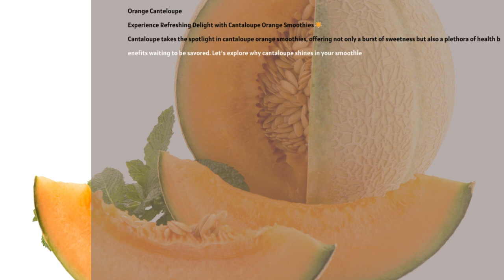Day Twenty Two Free 28 Day Breakfast Smoothie Challenge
Experience Refreshing Delight with Cantaloupe Orange Smoothies 🌟
Cantaloupe takes the spotlight in cantaloupe orange smoothies, offering not only a burst of sweetness but also a plethora of health benefits waiting to be savored. Let's explore why cantaloupe shines in your smoothie and how it can elevate your well-being:
Hydration Powerhouse: Cantaloupe is high in water content, making it an excellent choice for hydration, especially during hot summer days.
Immune Support: Cantaloupe is rich in vitamin C, an essential nutrient that supports the immune system and helps protect against infections and illnesses.
Eye Health: Cantaloupe contains beta-carotene, which is converted into vitamin A in the body and supports vision health, particularly night vision.
Digestive Health: Cantaloupe is a good source of dietary fiber, which promotes digestive regularity, prevents constipation, and supports a healthy gut microbiome.
Skin Nourishment: The high vitamin C content in cantaloupe promotes collagen production, helping to maintain healthy skin, reduce signs of aging, and protect against UV damage.
Anti-Inflammatory Properties: Cantaloupe contains antioxidants like beta-carotene and vitamin C, which help combat oxidative stress, reduce inflammation, and support overall well-being.
Weight Management: Cantaloupe is low in calories and contains fiber, which promotes satiety and helps control appetite, making it a great addition to smoothies for weight management.
In summary, cantaloupe isn't just a refreshing summer fruit – it's a nutritional powerhouse that can elevate your smoothie experience and support your overall health. Embrace the sweetness of cantaloupe in your cantaloupe orange smoothie and indulge in the taste of sunshine!
So, let's raise a glass to your health and well-being!  We know you can crush this challenge and emerge stronger, healthier, and happier than ever before. So go on and blend your way to success, one smoothie at a time!
RECIPE
¼ Cantaloupe (small, chopped)
½ Navel Orange (peeled)
118 milliliters Water
121 milliliters Canned Coconut Milk
28 grams Unsweetened Coconut Yogurt
19 grams Collagen Powder
5 Ice Cubes